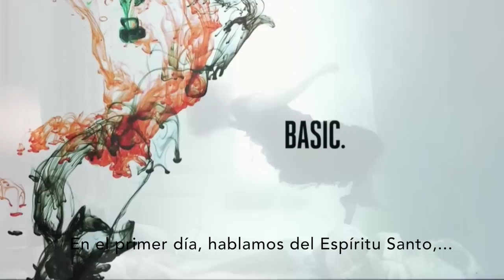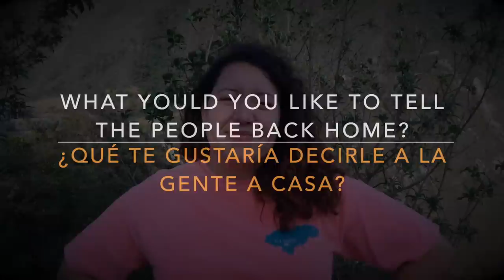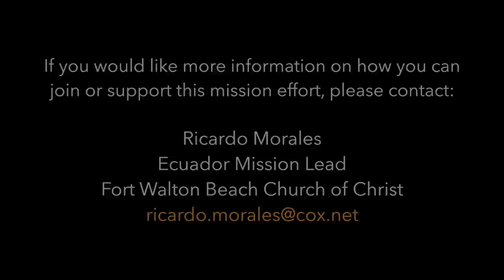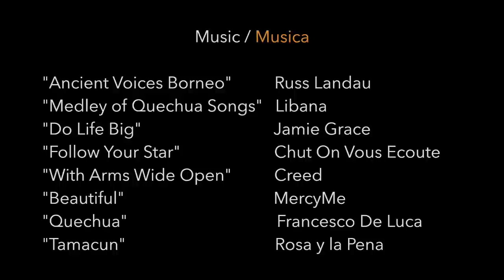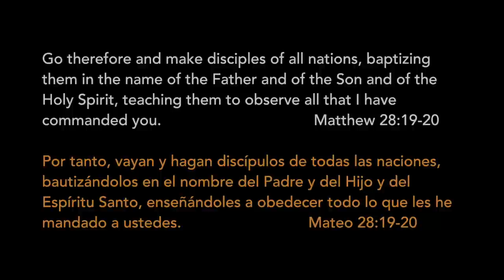Ecuador 2015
This a documentary about "Survivor Ecuador" — a 6-day Bible camp at Camp Bellevue in Tabacundo, Ecuador, on 3-8 AUG 2015.